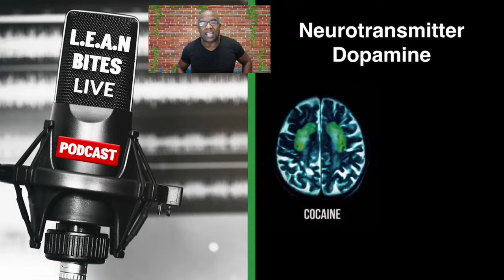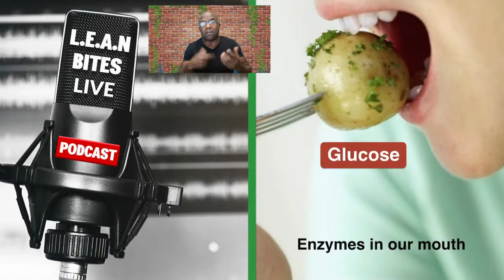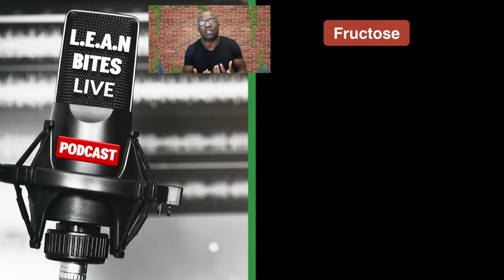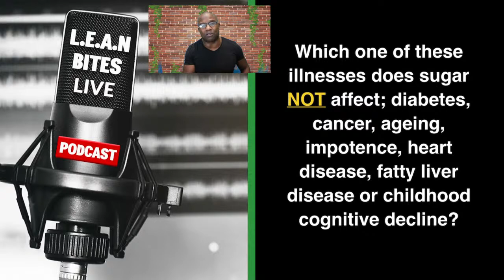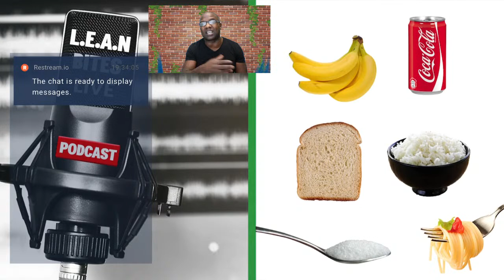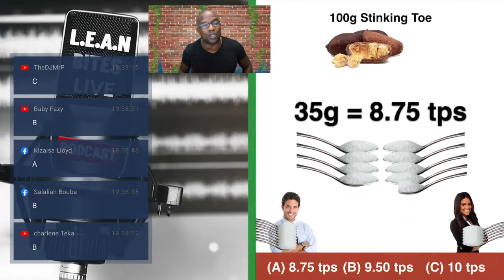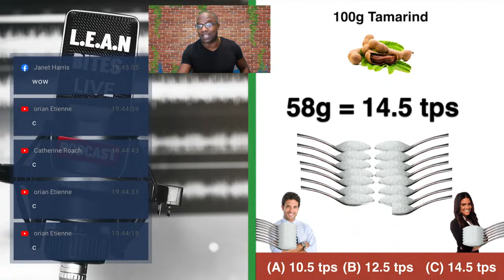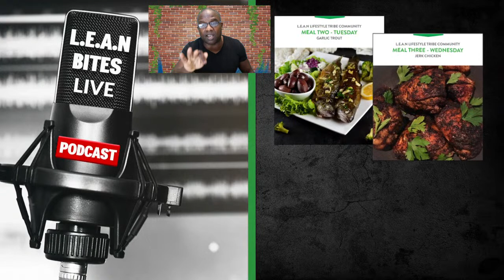The Sweet Toxin Sugar, Pure, White and Deadly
In this episode of the L.E.A.N Bites Live podcast show, I will be speaking about a substance that has been described as pure white and deadly, It's something people consume every day, in large quantities unaware of the deleterious this substance can have on their physical and mental health - that substance is sugar.

Join me your host, Ken - The L.E.A.N MindBody Coach as I share some enlightening reasons why you should reduce your sugar intake. If good health is important to you, this is a show you do not want to miss. Set a reminder and be ready to learn some interesting facts about sugar.

My name is Ken Barnes, known as The L.E.A.N MindBody Coach.  I am a certified Health Coach, podcaster and author of the book The L.E.A.N MindBody Method - The Simple Science  Of Getting Lean, Fit, And Healthy.  Using the methods in the book, I lost 50lbs in six months, reversed my prediabetes and cured my sleep apnoea. The  L.E.A.N MindBody Method can help you too.

You can join The L.E.A.N MindBody Method Tribe online community for FREE for a limited time only. Tribe is a place with you can get support, ask questions, share your meals and much more.